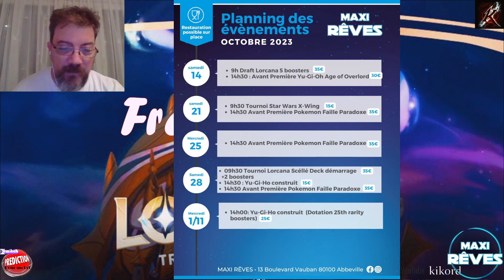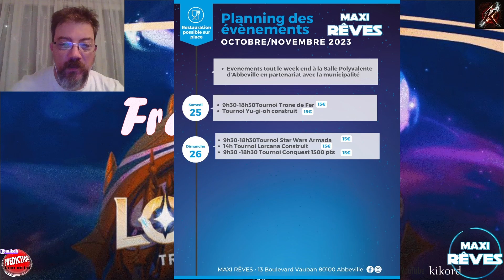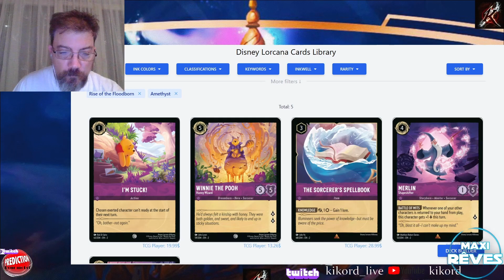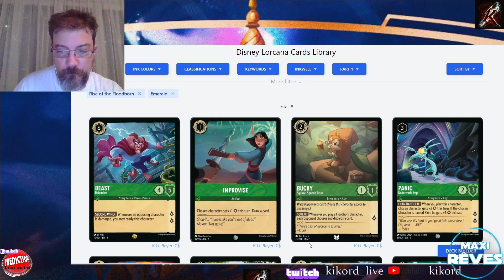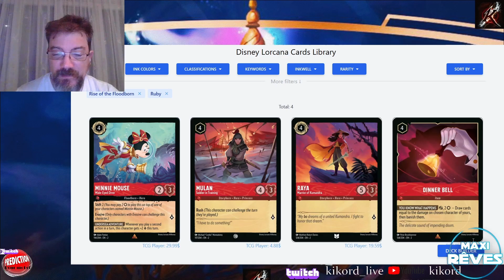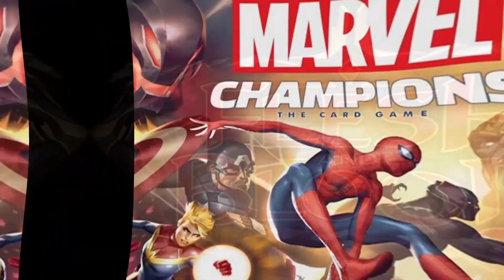Lorcana News , tournoi, Ligue gratuite et Analyse chapitre 2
Voici le replay de  mon live twitch du lunid 10 octobre 2023 .
je vous parle des dernières infos sur le jeu ( les cartes révélées du chapitre 2), Tournoi et la ligue gratuite du Discord
Le jeu Lorcana est un jeu de cartes à collectionner ( JCC) dans l'univers de Disney distribué en France par Ravensburger.

N'hésitez pas a rejoindre notre communauté grandissante sur le discord de la chaine ( voir si après )  et notre ligue gratuite avec des lots à gagner.